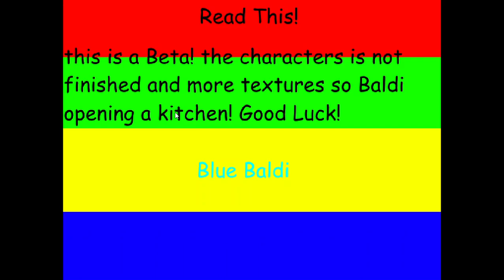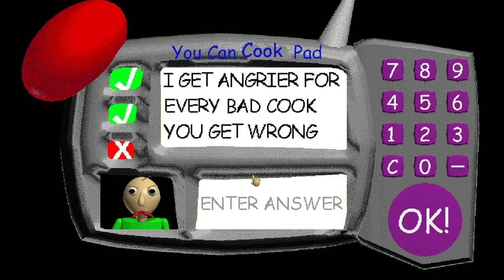Baldi's Kitchen (Baldi is a good cooker)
Baldi decided to open a kitchen. i think he is running an restaurant?